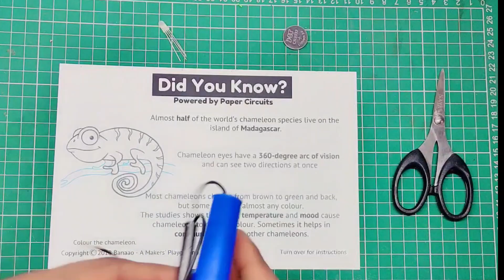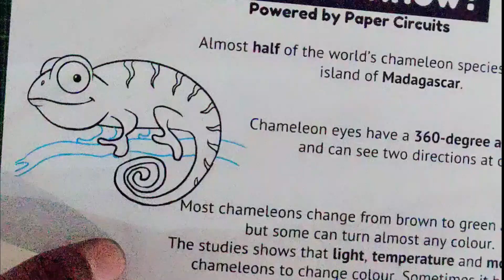Introduction to PaperTronics - Make Color Changing Lizard Light Using Paper Circuit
Make Color Changing Lizard Light Using Paper Circuit

Paper Circuits is a technique to make working flexible circuits on a piece of paper and almost any material. Our DIY kit has the potential to help you learn electronics, prototype your ideas and democratize the access to electronics.